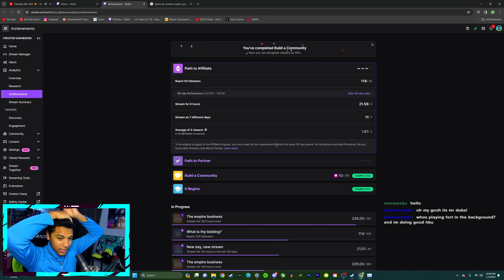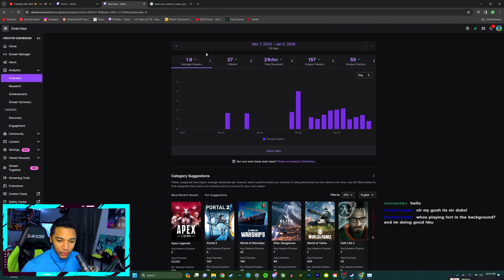How I ALMOST got Affiliate on Twitch!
I WAS SP CLOSE NOOOO!! guess thats more to grinding XD. i just wanted to share my thoughts XD. By no means  am i slandering Twitch!! this was somthing that i was unaware of and thought it would be cool to make of video of my thoughts! thank you for watching!!